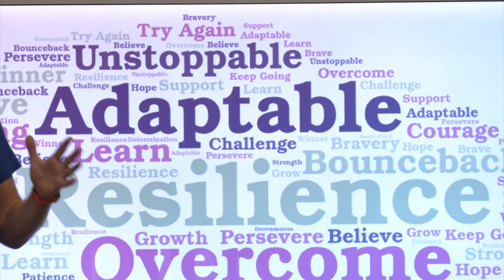Childline speak to school children at St Anne's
Childline has spoken to school children at St Anne's. The charity helped them understand emotional well-being.